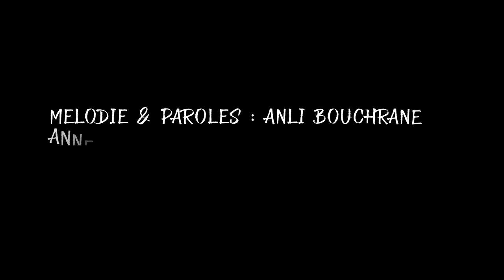Anfyat Zanfat - Gnadzo Za Kwelou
Mélodie & Paroles : Anli Bouchrane
Année : 1989

Pour toutes informations Contact Via Watshap : 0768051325